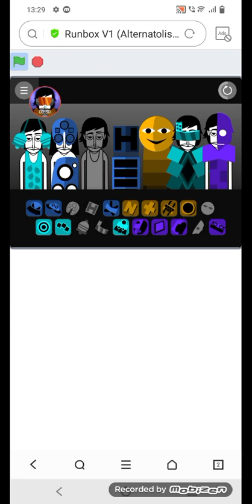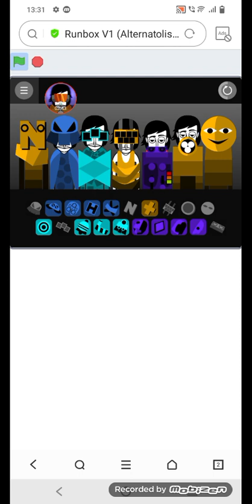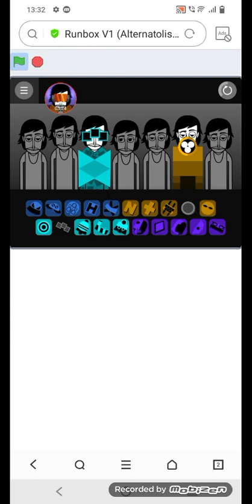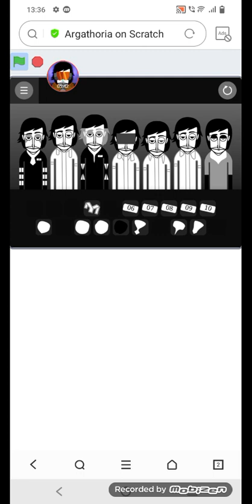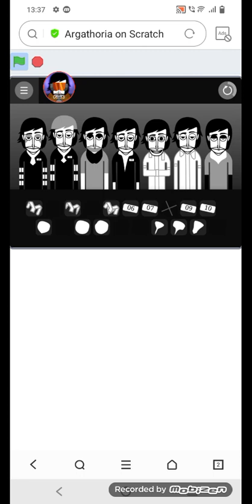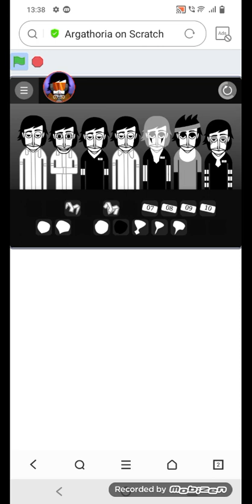Incredibox Alternatolis & Argathoria Mix - Runaway - *Censored* 143T ch4ng3